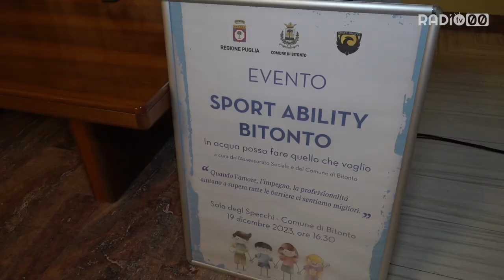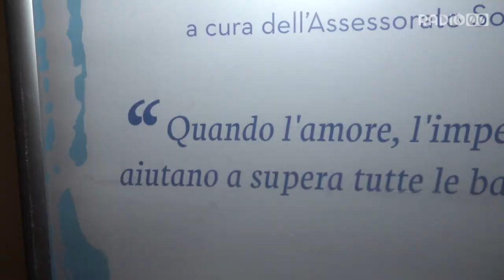“Sport Ability Bitonto”, l’evento conclusivo